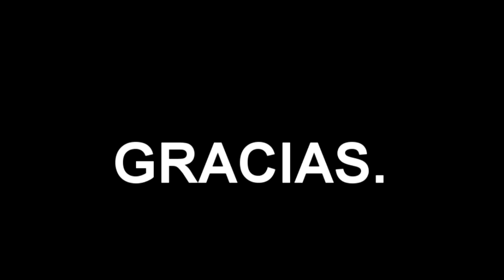ATL en Exa cuernavaca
ATL de promoción en Exa Cuernavaca y convivencia.
No se te olvide compartir.